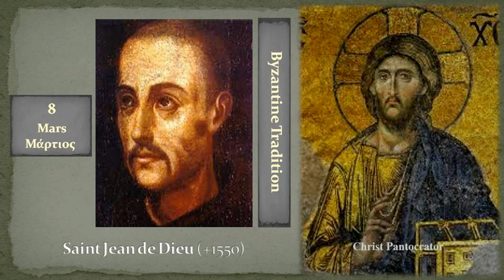8c Saint Jean de Dieu +1550